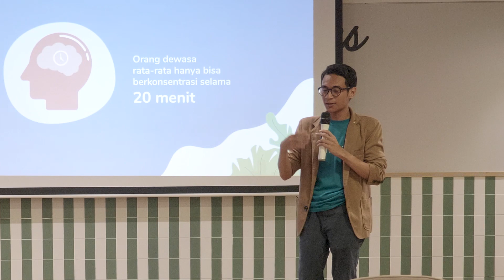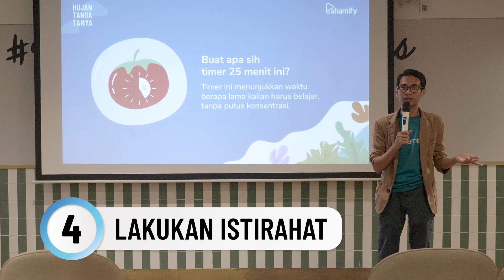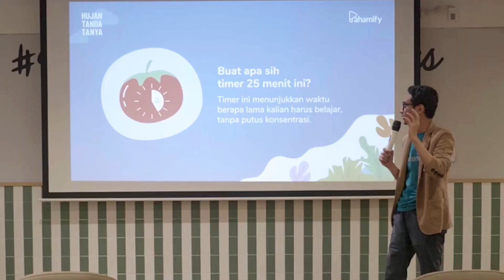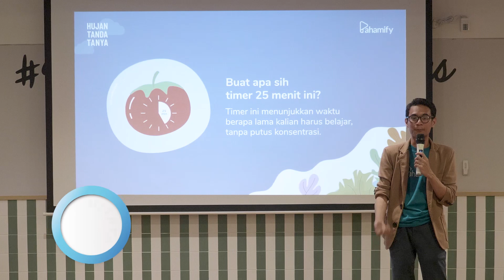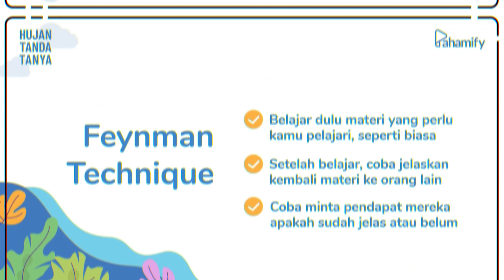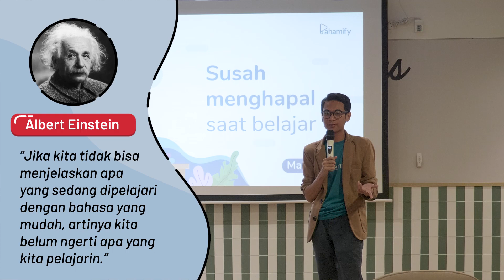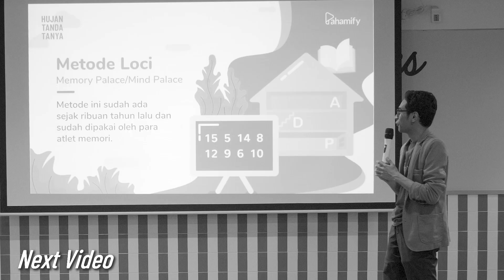3 Masalah Belajar - Part 1 💬 Hutata Live @ Jakarta 19 Juli 2019 📖LHTL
MAU HUTATA LIVE DI KOTA MU?

Pahamify - Apps belajar Hutata on GooglePlay
Fitur baru 👉 CAREER CENTER

🎉HARGA SPESIAL🎉

Paket 1 tahun (Einstein)
- R̶p̶ ̶8̶7̶0̶.̶0̶0̶0̶,̶0̶0 👉 Rp 375.000,00

Paket 6 bulan (Tesla)
- R̶P̶ ̶5̶7̶0̶.̶0̶0̶0̶,̶0̶0 👉 Rp 245.000,00

LEARNING HOW TO LEARN WITH HUTATA
3 Masalah Belajar - Part 1 💬 Hutata Live @ Jakarta 19 Juli 2019 📖LHTL

Pada 19 Juli 2019, tepatnya di GoWork Coworking Space Setiabudi Jakarta, Hutata mengadakan Live Show Learning How To Learn sekaligus Meet & Greet dengan teman-teman setia penonton Hutata.

Dan di kesempatan itu juga, Hutata membahas tentang 3 Masalah Belajar yang sering kita hadapi.

Terimakasih untuk teman-teman yang sudah datang!
Terimakasih sudah selalu mendukung Hutata!

cara konsentrasi, cara cepat paham, cara menghapal